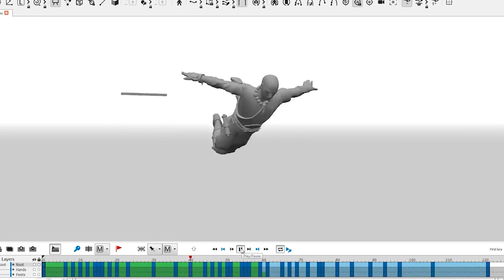Новая игра от Nekki в жанре Киберпанка - Spine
Новая игра от Nekki и Banzai Games в жанре Киберпанка - Spine. Эти игровые компании разработали и выпустили Shadow Fight 3.